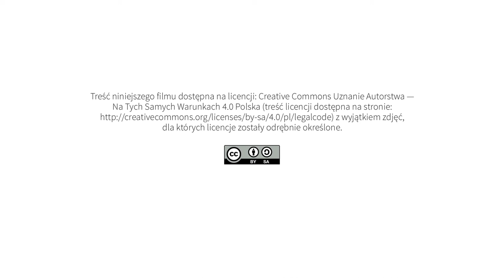Ekonomia społeczna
pomysł, opracowanie i realizacja projektu, opracowanie haseł i definicji:
Agnieszka Kołodziejczak

kamera i montaż:
Olgierd Koczorowski

opracowanie graficzne e-publikacji:
Olgierd Koczorowski

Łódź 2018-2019